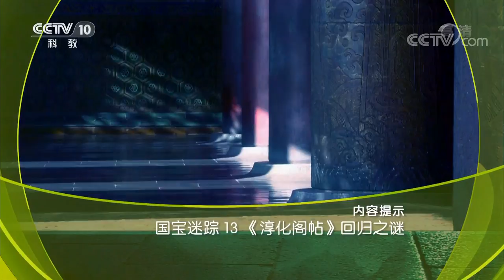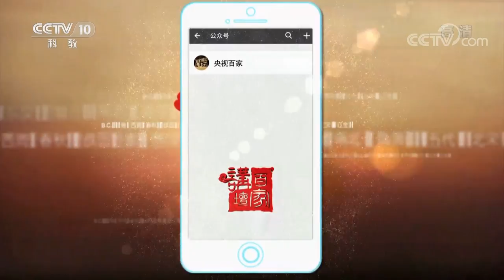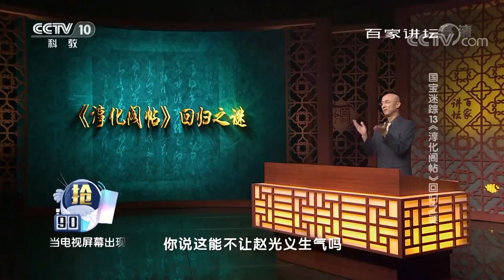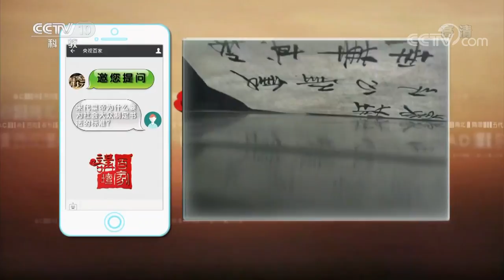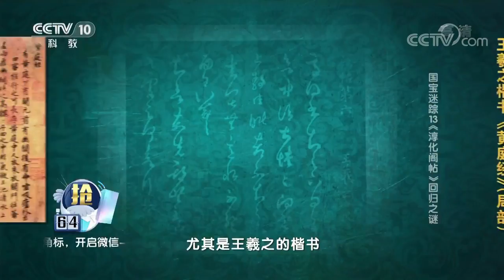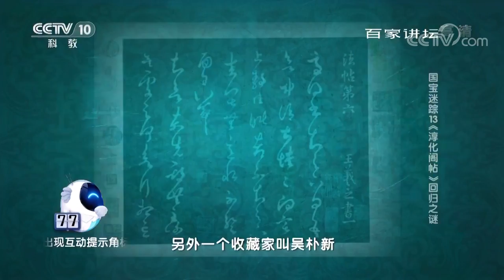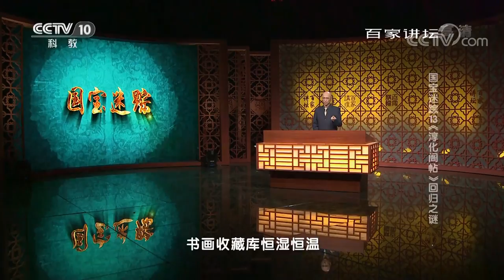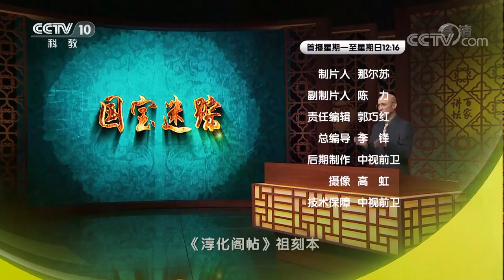《百家讲坛》 20170908 国宝迷踪13 《淳化阁帖》回归之谜 | CCTV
【节目简介】